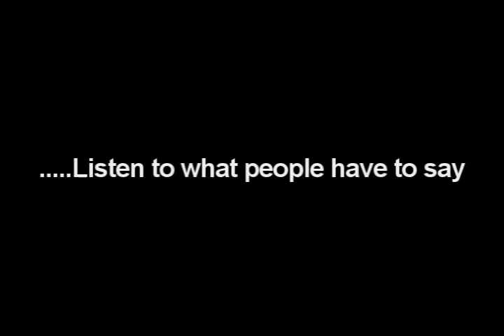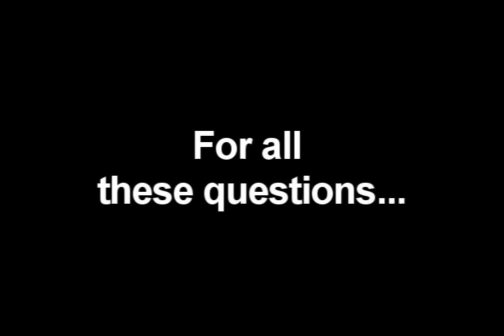Theme project trailer for MBA students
Theme project trailer for MBA students at University of Wales,Newport.